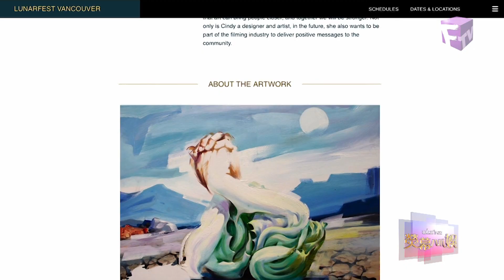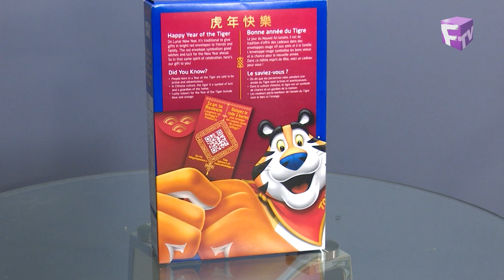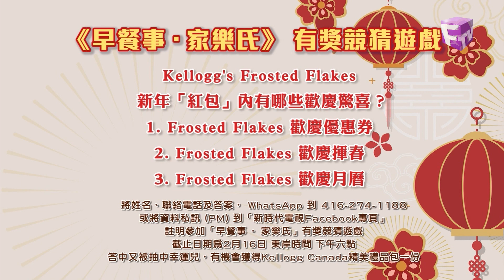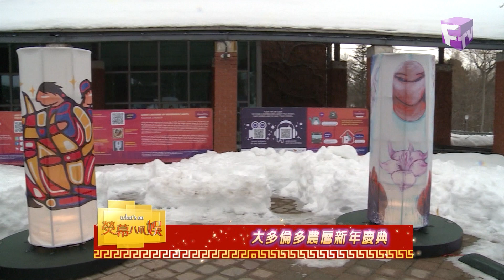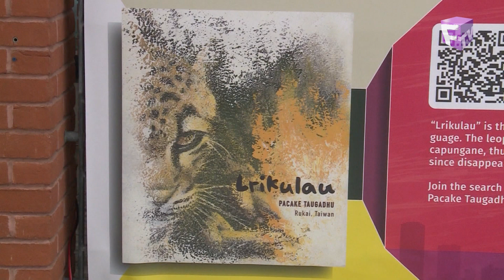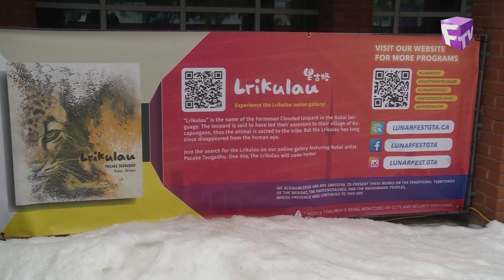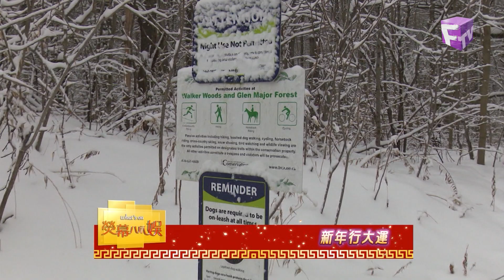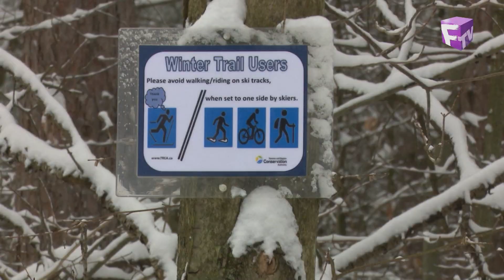【熒幕八爪娛】2021年2月13日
熒幕八爪娛，八足咁多爪，為你搜羅東西兩岸城中最熱門的話題，以及專訪遠道抵加拿大的­影視紅星！